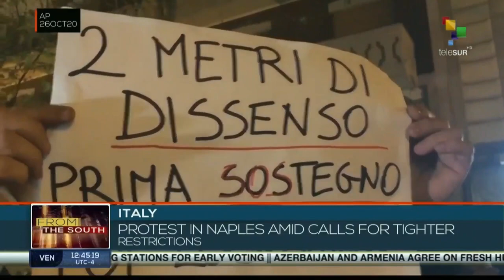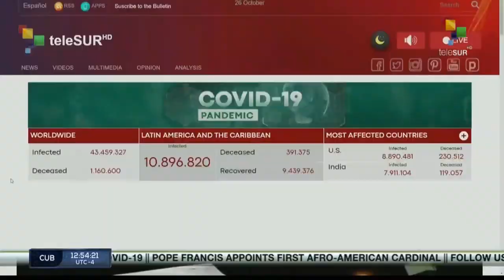FTS 12:30 26-10: World leaders send congratulations after plebiscite result in Chile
26/10/2020

FTS 12.30
*Curfews decreed in several European countries
*Thailand’s parliament debates recent protests